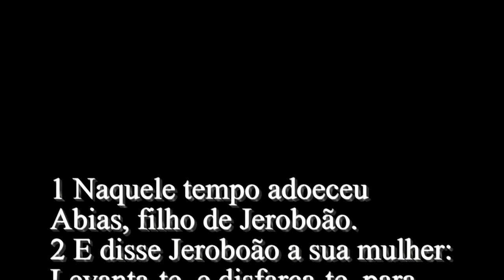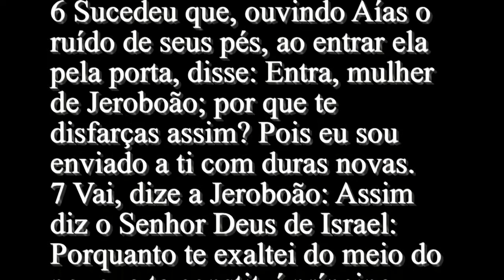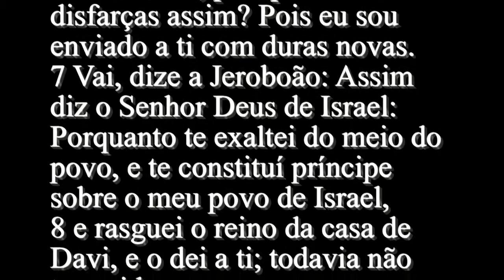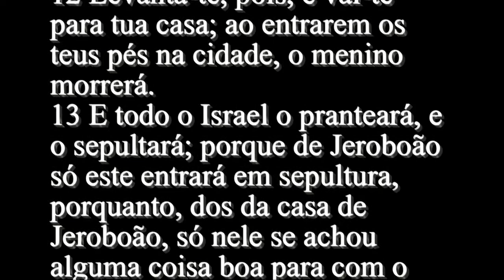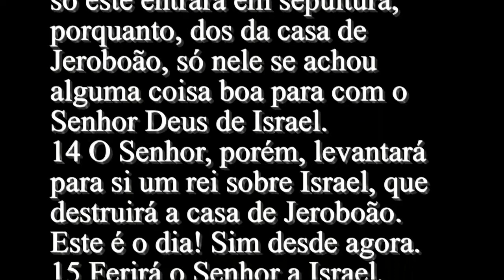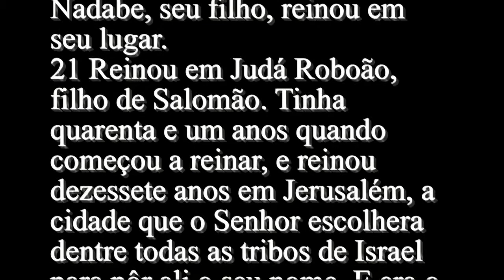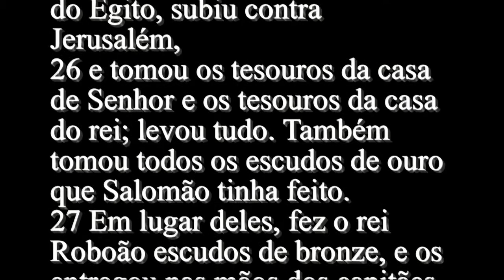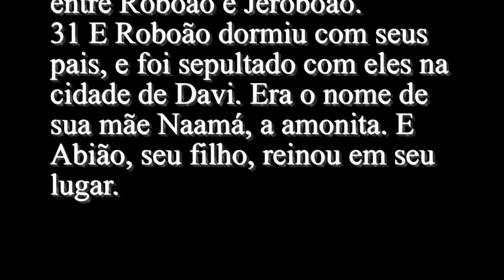1° Reis 14 - Bíblia Sagrada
1 Naquele tempo adoeceu Abias, filho de Jeroboão.
2 E disse Jeroboão a sua mulher: Levanta-te, e disfarça-te, para que não conheçam que és mulher de Jeroboão, e vai a Siló. Eis que lá está o profeta Aías, o qual falou acerca de mim que eu seria rei sobre este povo.
3 Leva contigo dez pães, alguns bolos e uma botija de mel, e vai ter com ele; ele te declarará o que há de suceder a este menino.
4 Assim, pois, fez a mulher de Jeroboão; e, levantando-se, foi a Siló, e entrou na casa de Aías. Este já não podia ver, pois seus olhos haviam cegado por causa da velhice.
5 O Senhor, porém, dissera a Aías: Eis que a mulher de Jeroboão vem consultar-te sobre seu filho, que está doente. Assim e assim lhe falarás; porque há de ser que, entrando ela, fingirá ser outra.
6 Sucedeu que, ouvindo Aías o ruído de seus pés, ao entrar ela pela porta, disse: Entra, mulher de Jeroboão; por que te disfarças assim? Pois eu sou enviado a ti com duras novas.
7 Vai, dize a Jeroboão: Assim diz o Senhor Deus de Israel: Porquanto te exaltei do meio do povo, e te constituí príncipe sobre o meu povo de Israel,
8 e rasguei o reino da casa de Davi, e o dei a ti; todavia não tens sido como o meu servo Davi, que guardou os meus mandamentos e que me seguiu de todo o coração para fazer somente o que era reto aos meus olhos;
9 mas tens praticado o mal, pior do que todos os que foram antes de ti, e foste fizeste para ti outros deuses e imagens de fundição, para provocar-me à ira, e me lançaste para trás das tuas costas;
10 portanto, eis que trarei o mal sobre a casa de Jeroboão, e exterminarei de Jeroboão todo homem, escravo ou livre, em Israel, e lançarei fora os remanescentes da casa de Jeroboão, como se lança fora o esterco, até que de todo se acabe.
11 Quem morrer a Jeroboão na cidade, comê-lo-ão os cães; e o que lhe morrer no campo, comê-lo-ão as aves do céu; porque o Senhor o disse.
12 Levanta-te, pois, e vai-te para tua casa; ao entrarem os teus pés na cidade, o menino morrerá.
13 E todo o Israel o pranteará, e o sepultará; porque de Jeroboão só este entrará em sepultura, porquanto, dos da casa de Jeroboão, só nele se achou alguma coisa boa para com o Senhor Deus de Israel.
14 O Senhor, porém, levantará para si um rei sobre Israel, que destruirá a casa de Jeroboão. Este é o dia! Sim desde agora.
15 Ferirá o Senhor a Israel, como se agita a cana nas águas; e arrancará a Israel desta boa terra que tinha dado a seus pais, e o espalhará para além do rio, porquanto fizeram os seus aserins, provocando o Senhor à ira.
16 E entregará Israel por causa dos pecados de Jeroboão, o qual pecou e fez pecar a Israel.
17 Então a mulher de Jeroboão se levantou e partiu, e veio para Tirza; chegando ela ao limiar da casa, o menino morreu.
18 E todo o Israel o sepultou e o pranteou, conforme a palavra do Senhor, que ele falara por intermédio de seu servo Aías, o profeta.
19 Quanto ao restante dos atos de Jeroboão, como guerreou, e como reinou, eis que está escrito no livro das crônicas dos reis de Israel.
20 E o tempo que Jeroboão reinou foi vinte e dois anos. E dormiu com seus pais; e Nadabe, seu filho, reinou em seu lugar.
21 Reinou em Judá Roboão, filho de Salomão. Tinha quarenta e um anos quando começou a reinar, e reinou dezessete anos em Jerusalém, a cidade que o Senhor escolhera dentre todas as tribos de Israel para pôr ali o seu nome. E era o nome de sua mãe Naamá, a amonita.
22 E fez Judá o que era mau aos olhos do Senhor; e, com os seus pecados que cometeram, provocaram-no a zelos, mais do que o fizeram os seus pais.
23 Porque também eles edificaram altos, e colunas, e aserins sobre todo alto outeiro e debaixo de toda árvore frondosa;
24 e havia também sodomitas na terra: fizeram conforme todas as abominações dos povos que o Senhor tinha expulsado de diante dos filhos de Israel.
25 Ora, sucedeu que, no quinto ano do rei Roboão, Sisaque, rei do Egito, subiu contra Jerusalém,
26 e tomou os tesouros da casa de Senhor e os tesouros da casa do rei; levou tudo. Também tomou todos os escudos de ouro que Salomão tinha feito.
27 Em lugar deles, fez o rei Roboão escudos de bronze, e os entregou nas mãos dos capitães da guarda, que guardavam a porta da casa do rei.
28 E todas as vezes que o rei entrava na casa do Senhor os da guarda levavam os escudos, e depois tornavam a pô-los na câmara da guarda.
29 Quanto ao restante dos atos de Reboão, e a tudo quanto fez, porventura não estão escritos no livro das crônicas dos reis de Judá?
30 Houve guerra continuamente entre Roboão e Jeroboão.
31 E Roboão dormiu com seus pais, e foi sepultado com eles na cidade de Davi. Era o nome de sua mãe Naamá, a amonita. E Abião, seu filho, reinou em seu lugar.